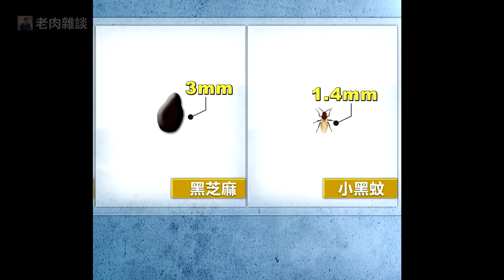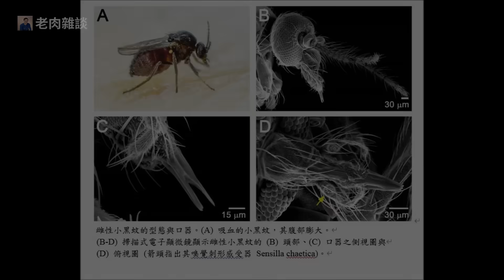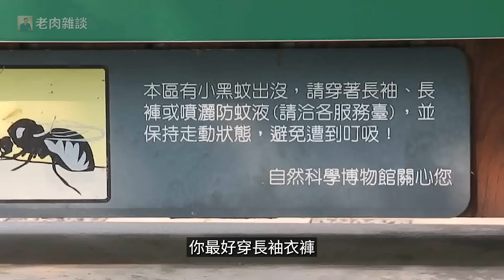為什麼說小黑蚊比蚊子還可惡？台灣鋏蠓突然肆虐的真正原因，以及最出人意料的解決辦法…【老肉雜談】昆蟲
小黑蚊也可以算是蚊子？牠們屬於蚊下目蠓科的鋏蠓屬，是專門吸食人血的可惡蠓蟲，雖然牠們不會傳播疾病，但被叮咬之後的痛苦甚至比蚊子還厲害。所以問題來了，為什麼以前沒注意到牠們，現在突然開始肆虐危害人類了呢？原來這其中的原因又是跟人類行為有關。另外，科學家們根據台灣鋏蠓的習性給出了防治牠們的辦法，不是殺蟲劑，不是防蚊液，不是雪芙蘭，這個辦法會相當出乎你的意料……